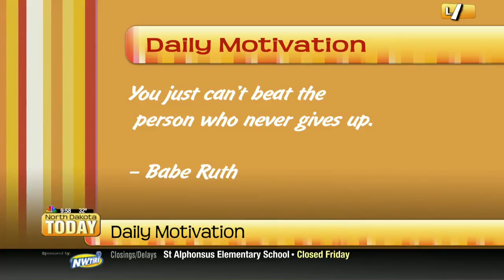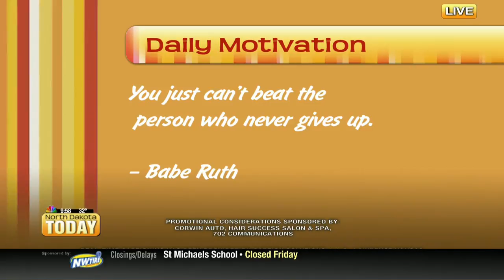NDT Daily Motivation